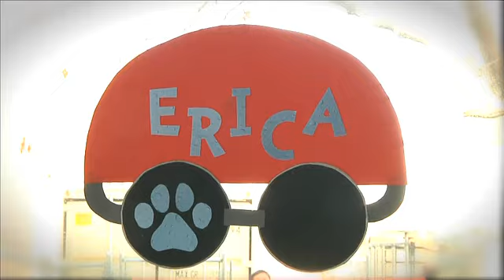2011-12 Lobo Women's Swimming And Diving | Senior Tribute/Highlights vs. NMSU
2/16/12
Seidler Natatorium
Albuquerque, N.M.